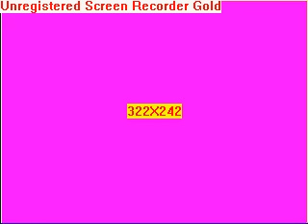JADEN SMITH GAY!?!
Are Jaden Smith Really GAY!!?